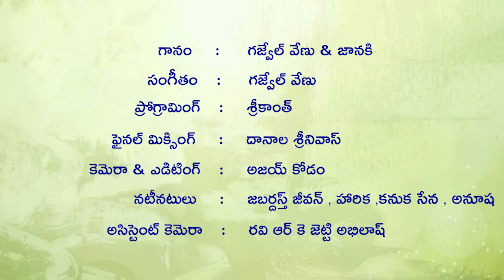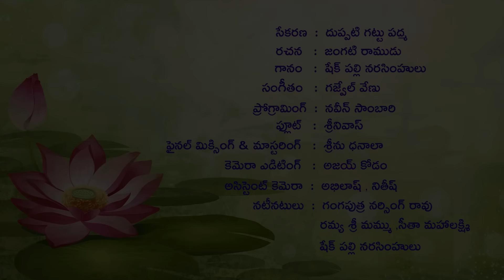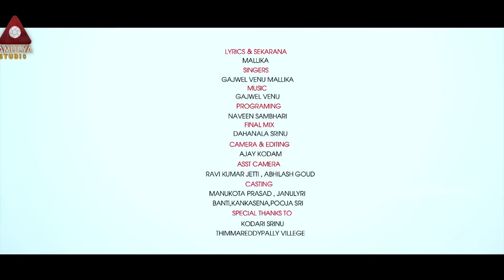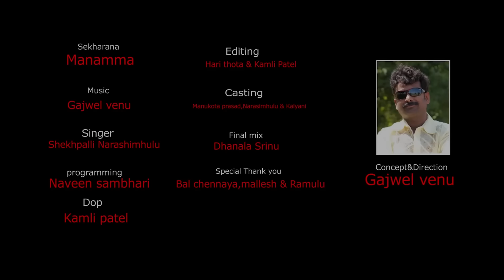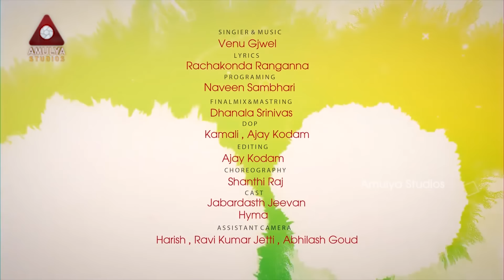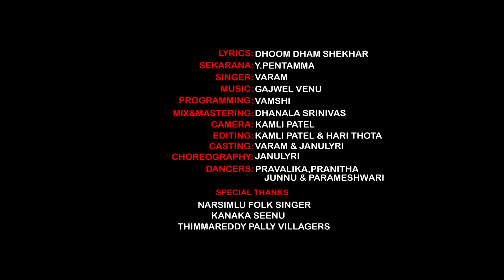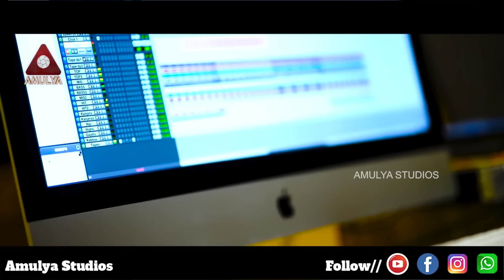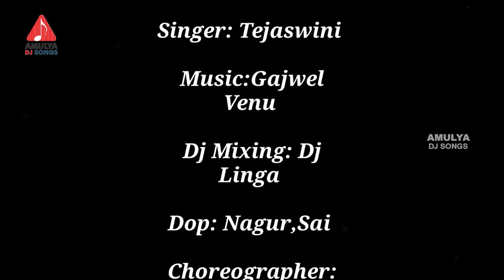2021 Year End Back To Back Songs | SUPER HIT Telugu Folk Songs | Private Songs | Amulya Studio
Watch Year End Back To Back Songs only on Amulya Studio.